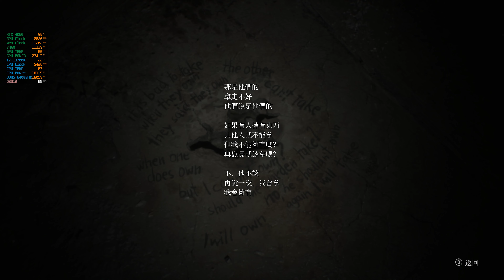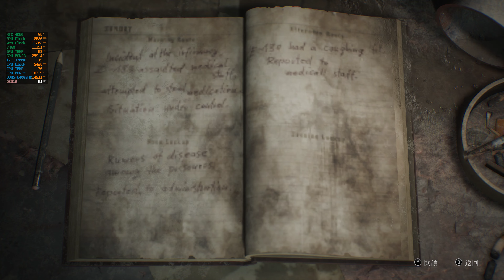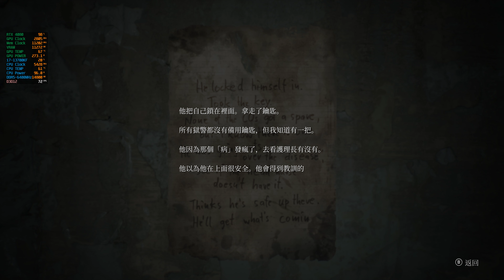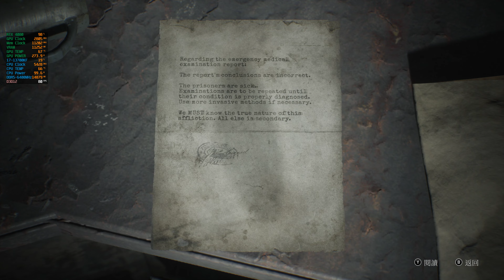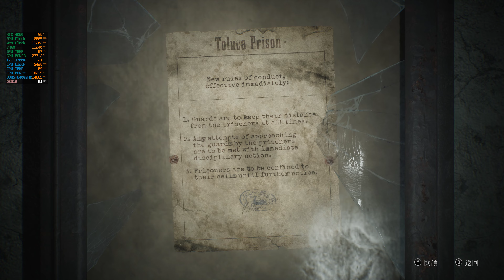Silent Hill 2 Remake《沈默之丘2重製》4K | DLSS: Quality | RT: Very-high | RTX4080 | Gamplay 17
I would like to share and update any new gameplays, gaming benchmark and latest PC hardwares for all visiors.

- 32GB G.Skil DDR5 6400 Mhz (CL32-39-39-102)
- Galax RTX 4080 SG 16GB
- VALKYRIE V360-LCD Display RGB AIO Liquid Cooler 360mm

Monitors (顯示器)
- Samsung Odyssey Oled G8 32 inch - 4k (240hz)

- Keychron Q3 (Gaming keyboard)
- Razer Basilisk Ultimate Wireless Mouse (Gaming mouse)